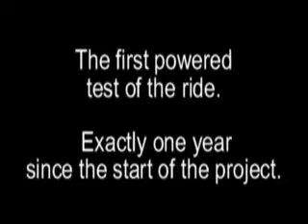Pretzel Ride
The first test of our Pretzel Amusement Dark Ride cars.